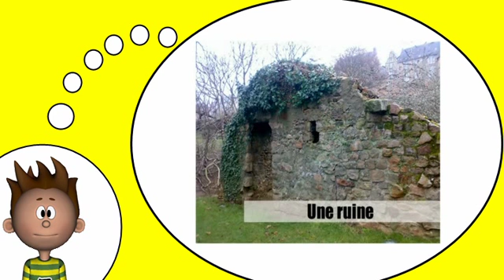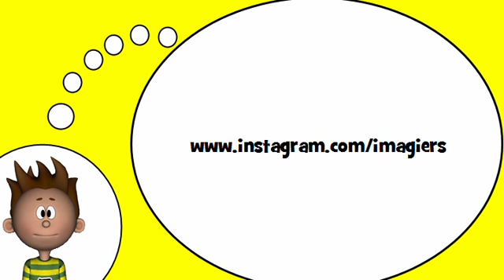أنا أحب الفرنسية = في المدينة # 9